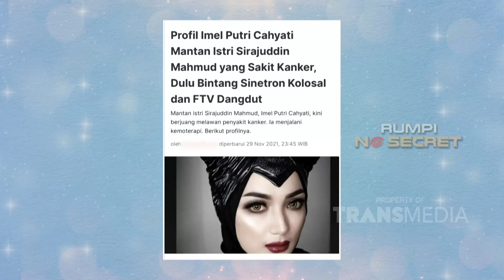Cerita Awal Mula Lita & Imel Dianggap Kembar - RUMPI NO SECRET (1/11/24) P2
TAYANG SETIAP SENIN-JUMAT PUKUL 14.00 WIB